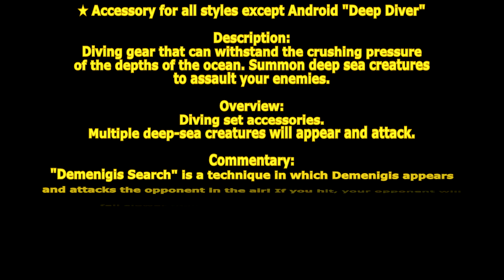[ GetampedX ] Acc Review - Deep Diver